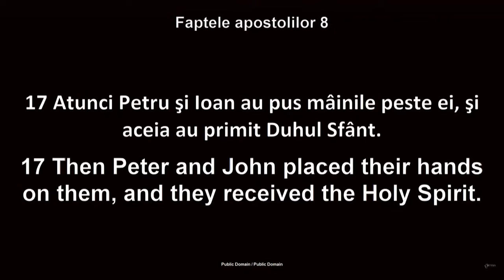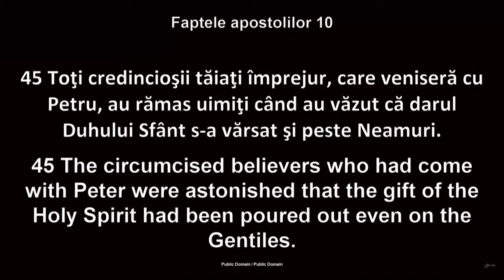Luigi Mițoi - Lucrarea Duhului Sfânt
Biserica Betania Chicago - mesaj de încurajare și zidire spirituală, rostit de pastorul Luigi Mițoi, în data de 10 noiembrie 2024. Predici pentru vremuri grele